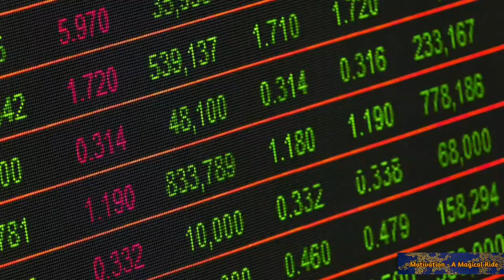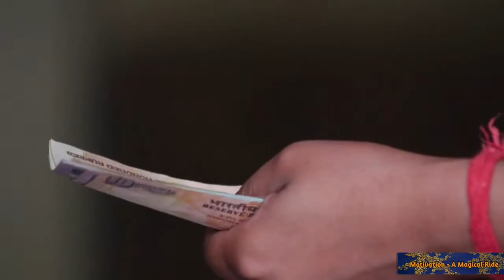2021 को बेहतरीन कैसे बनाएं | Powerful Motivational Video In Hindi | Best Motivational Video For 2021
2021 को बेहतरीन कैसे बनाएं | Powerful Motivational Video In Hindi | How To Make 2021 Your Best Year
Best Motivational Video For 2021

Hello Friends

About this Video :

This video shows 4 best learnings which you can apply in your life to make 2021 your best year and achieve all success and prosperity in this new year.

2021 motivation
2021
new year motivational video
best movational video in hindi
New Year Resolution Motivation Speech
motivational video for students
study motivation
life motivation
2021 motivational video
Motivational video
Best motivational video in 2021
2021 best motivational video
4 Best Learnings
Motivation A Magical Ride
Motivational Video 2021
2021 inspirational video
2021 motivational
2021 happy new year
powerful motivational video
powerful motivation
2021 inspirational video

With Love : Motivation - A Magical Ride

Radhe Radhe